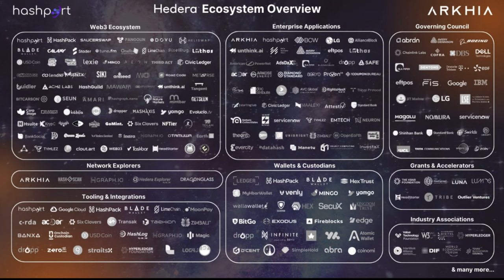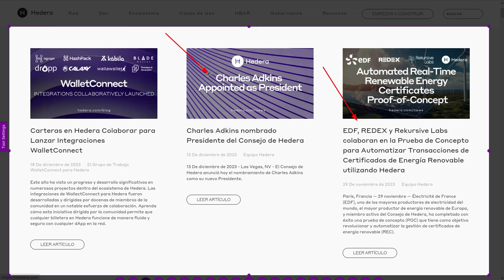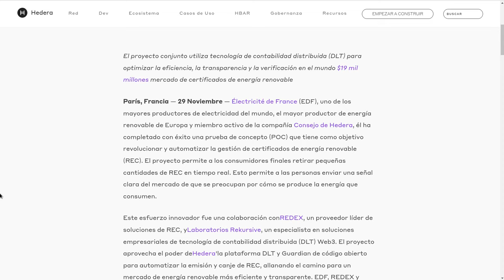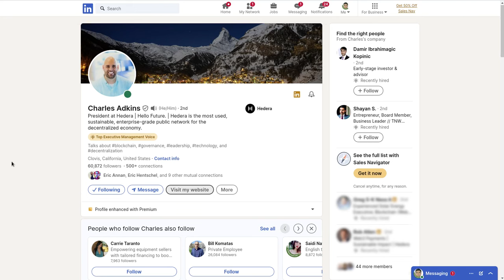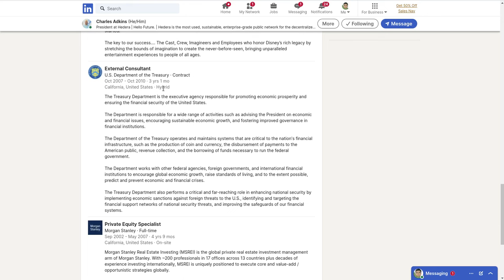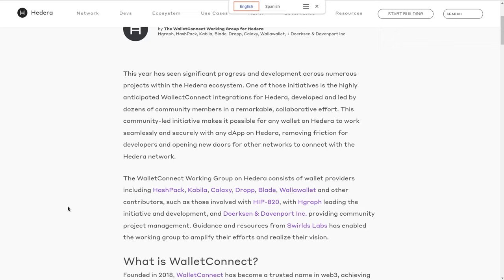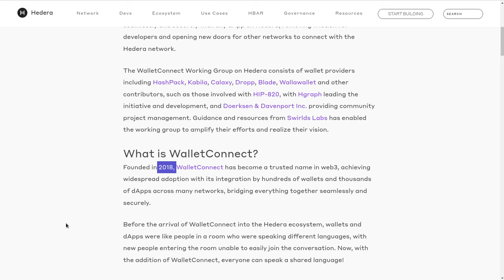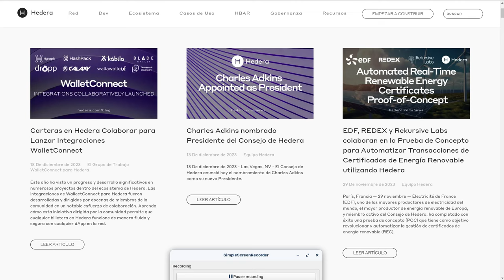!!SUPER NOTICIAS!! FUNDAMENTALES PARA hedera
Hola a tod@s, Bienvenidos a su canal 𝘾𝙧𝙮𝙥𝙩𝙤𝙣𝙤𝙢𝙮, en esta entrega les comparto tremendas noticias fundamentales y alcistas para Hedera que permiten refozar los fundamentales del video anterior y seguir profundizando en esta magnifica red.

⌚️Marcas de tiempo: Timestamps:
[00:00:00]  Infografia Ecosistema completo Hedera
03:10  Calendly Cryptonomy
03:30  Ultimas Noticias Hedera
06:10  EDF REDEX prueba de Concepto POC
07:20  Nuevo presidente del Consejo de Gobierno de Hedera
08:10  LinkedIn de Charles Adkins
10:20  WalletConnect para las wallets de Hedera

◢ Atn. 𝖢𝗋𝗒𝗉𝗍𝗈𝗇𝗈𝗆𝗒